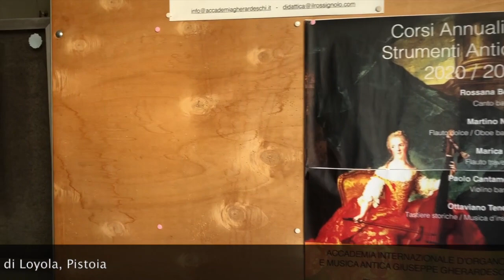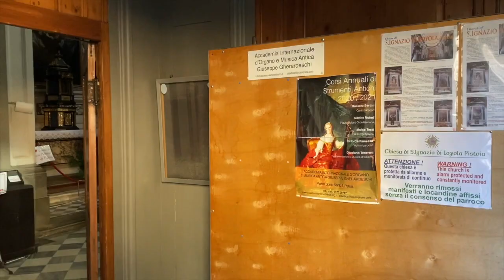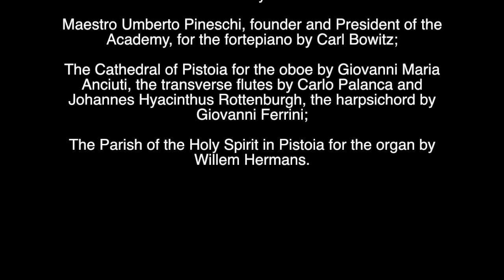Accademia Gherardeschi, Pistoia - La collezione degli strumenti antichi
Accademia Internazionale d'Organo e Musica Antica Giuseppe Gherardeschi, Pistoia - La collezione degli strumenti antichi

International Organ and Early Music Academy Giuseppe Gherardeschi, Pistoia - The collection of early musical instruments

Umberto Pineschi: Presidente/President
Martino Noferi/Ottaviano Tenerani/Marica Testi: Direzione/Board of directors

Il Rossignolo, ensemble in residence

Unisciti a noi all'Accademia per una esperienza di studio altamente stimolante e qualificante. Visita l'Accademia per conoscere l'intera collezione degli strumenti. Contattaci per progetti didattici e artistici.

Join us at the Academy for a highly exciting and qualifying study experience. Visit the Academy to learn about the complete collection of musical instruments.

Scopri i corsi e le attività dell'Accademia/Discover the courses and activities of the Academy:

L' Accademia Internazionale d’Organo e Musica Antica Giuseppe Gherardeschi e Il Rossignolo ringraziano i proprietari degli strumenti musicali antichi in dotazione all’Accademia per tutte le sue attività.

Il Maestro Umberto Pineschi, fondatore e Presidente dell’Accademia, per il fortepiano Carl Bowitz;

La Cattedrale di Pistoia per l’oboe Giovanni Maria Anciuti, i flauti Carlo Palanca e Johannes Hyacinthus Rottenburgh, il clavicembalo Giovanni Ferrini;

La Parrocchia dello Spirito Santo di Pistoia per l’organo Willem Hermans.

The Organ and Early Music International Academy Giuseppe Gherardeschi and Il Rossignolo wish to thank the owners of the early musical instruments supplied for all of the Academy's activities.

Maestro Umberto Pineschi, founder and President of the Academy, for the fortepiano by Carl Bowitz;

The Cathedral of Pistoia for the oboe by Giovanni Maria Anciuti, the transverse flutes by Carlo Palanca and Johannes Hyacinthus Rottenburgh, the harpsichord by Giovanni Ferrini;

The Parish of the Holy Spirit in Pistoia for the organ by Willem Hermans.